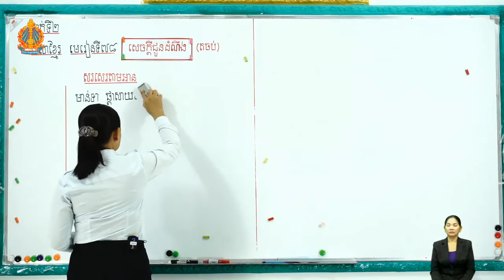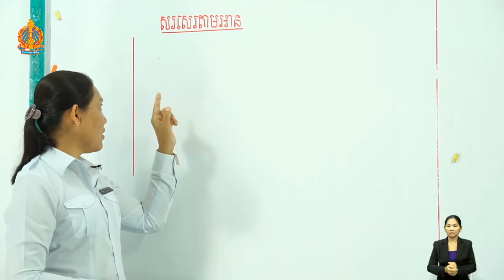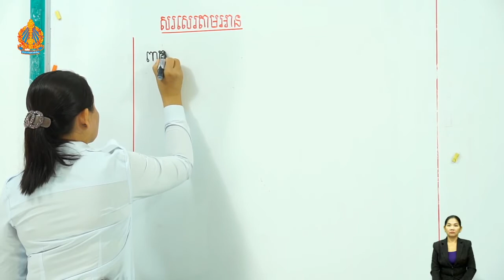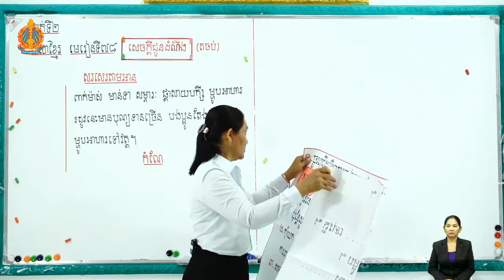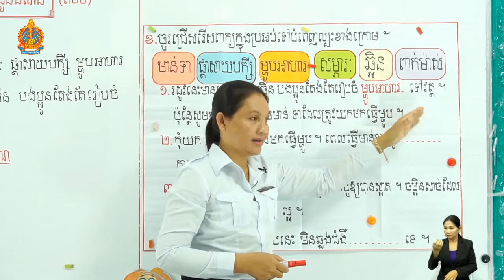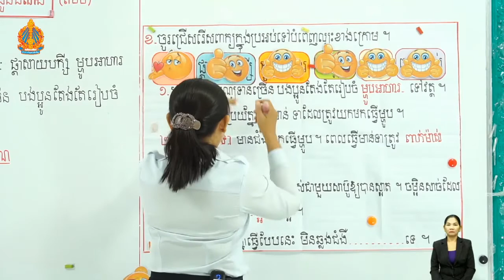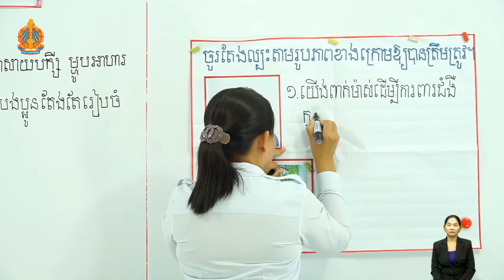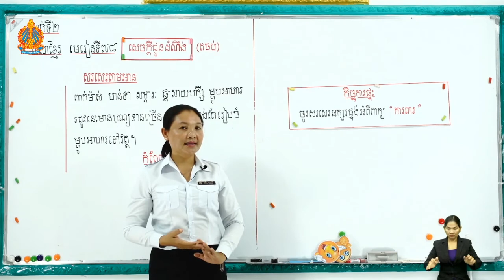2 K l 78 តចប់ ថ្ងៃទី២ សេចក្តីជូនដំណឹងតចប់ ម៉ោងទី២​